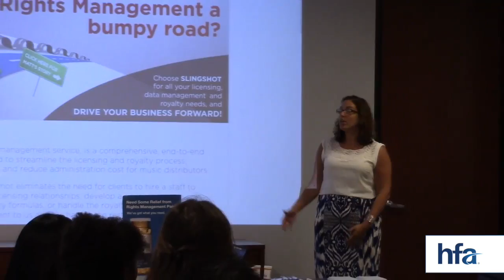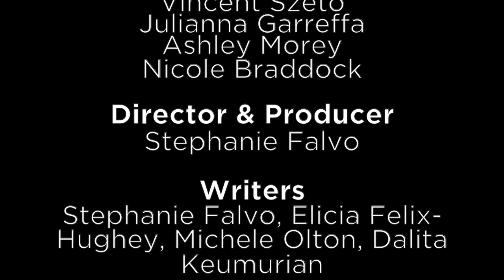Expanding Your Skill Set: Employee Development @ HFA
What makes HFA a unique place to work? Learn about the many in-house development opportunities HFA offers to its employees. for current employment opportunities.